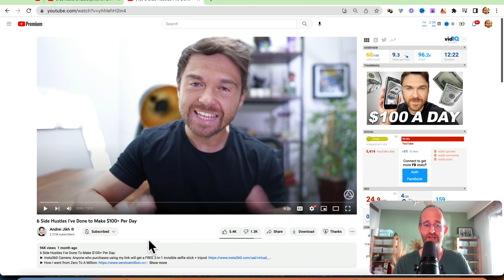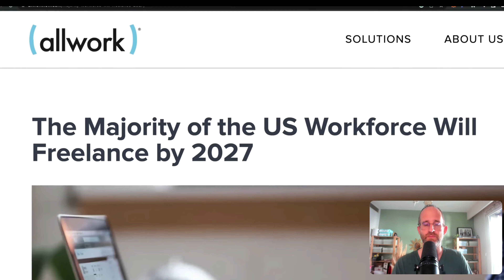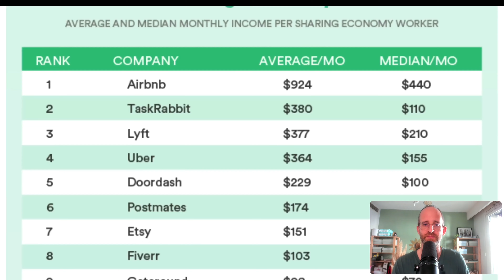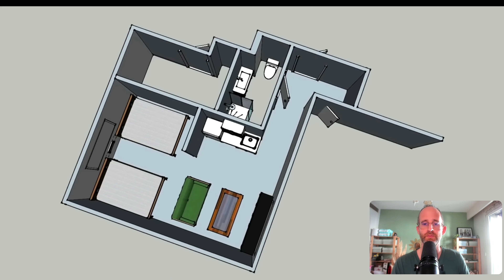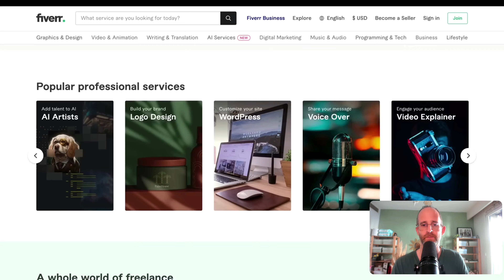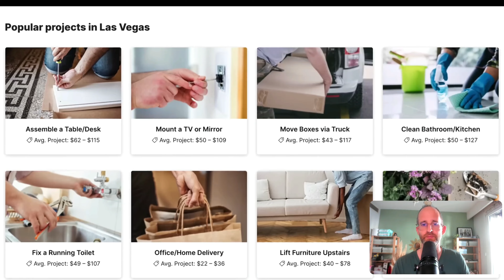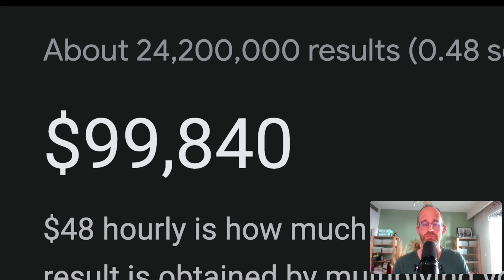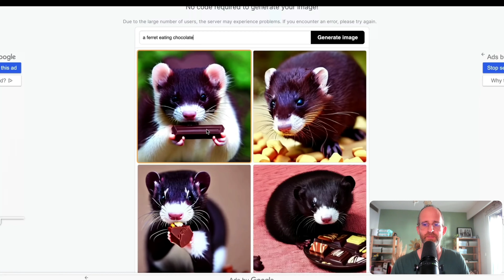6 Side Hustles I've Done to Make $100+ Per Day | Andrei Jikh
Today I'm reacting to: 6 Side Hustles I've Done to Make $100+ Per Day | Andrei Jikh